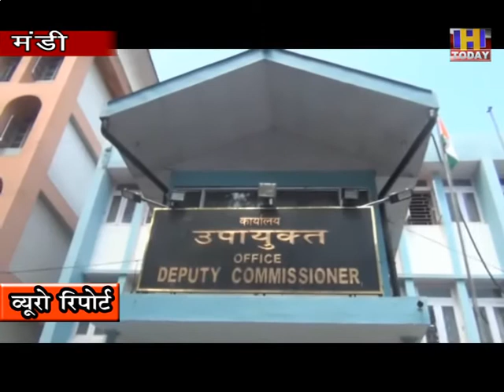26 may 05धर्मपुर उपमंडल में सामने आया कोरोना संक्रमण का एक मामला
उपायुक्त ऋग्वेद ठाकुर ने कहा कि मंडी जिला के धर्मपुर उपमंडल में कोरोना संक्रमण का एक पॉजिटिव मामला सामने आया है। संधोल में संस्थागत क्वारंटाइन केंद्र में एक 19 वर्षीय युवती कोरोना पॉजिटिव पाई गई है। हालांकि उसमें कोरोना संक्रमण के कोई प्रत्यक्ष लक्षण नहीं हैं। वह हाल ही में अपने माता-पिता के साथ मुंबई से लौटी थी और ये परिवार संधोल में संस्थागत क्वारंटाइन केंद्र में रह रहा था। उसके माता पिता की कोरोना संक्रमण रिपोर्ट नेगेटिव आई है।
उपायुक्त ने कहा कि संक्रमित युवती को सन्धोल से मंडी के डांगसीधार स्थित जल शक्ति विभाग के प्रशिक्षण संस्थान में बनाए गए कोविड केयर सेंटर में शिफ्ट किया जा रहा है। उसमें कोरोना के कोई प्रत्यक्ष लक्षण नहीं हैं, कुछ दिनों बाद उसके सैंपल पुनः लिए जाएंगे और सैंपल की रिपोर्ट के आधार पर आगे की कार्रवाई की जाएगी।